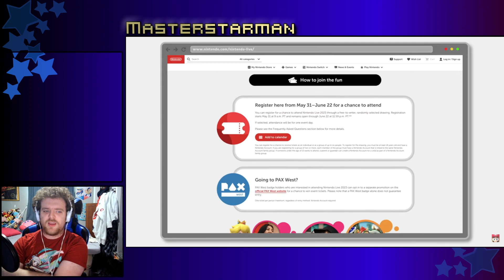Nintendo Direct Reaction 2023-06-21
Just got done watching this one! All in all, not the craziest direct (pretty light actually), but a couple of big announcements caught my eye!